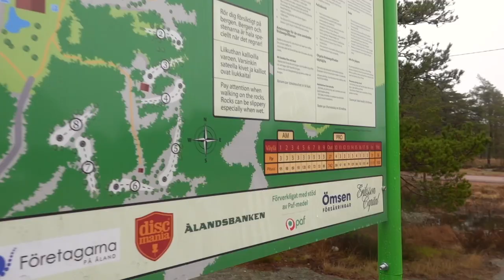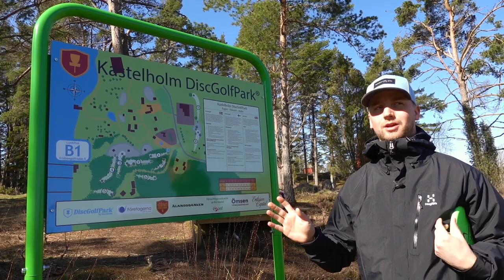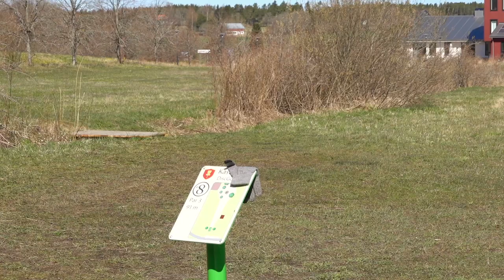The Disc Golf Island | Åland, Finland (In English)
People have been asking for this, so here it is! Finally got to do a video in English and I hope you enjoyed it.

My Instagram is @seppopaju

My own YouTube Channel is @seppopaju36744

Time stamps:

0:00 Intro
0:41 Explenation
1:49 Trip is on
5:00 A round POV
12:22 The finish